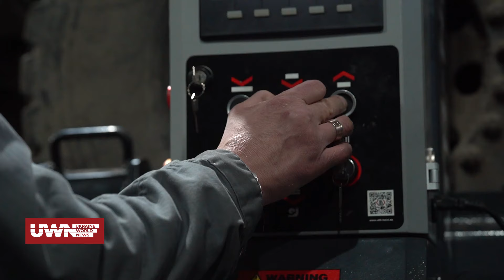Документальный проєкт "Українська бронетехніка" з Христею Равлюк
Гість проєкту - Владислав Бельбас, гендиректор компанії «Українська бронетехніка».

00:00 - Анонс;
00:59 - Компанія «Українська бронетехніка» після двох років повномасштабного вторгнення;
4:04 -  Чи відбувся перехід на "військові рейки"?;
6:06 - Як вдається зайнятися розширенням потужностей виробництва, враховуючи втрачені площадки підприємства ТОТ?;
10:00 -  Як відбувається робота українського ОПК під час війни: Робота під час тривог, перспективи співпраці з іноземними партнерами;
20:07 - Про компетенції українського ОПК;
25:13 - Чому іноземні партнери можуть повчитися у нашого ОПК?;
27:01 - За якими ліцензіями виготовляє зброю компанія «Українська бронетехніка» та чи є сенс перенести виробництво зброї за кордон?;
30:05 - Що заважає розвитку українського ОПК?;
30:56 - Чи може внутрішній виробник повністю забезпечити снарядами українську армію?;
35:26 - Чому РФ під санкціями виробляє снарядів більше ніж Європа?;
40:23 - Наскільки компанії вдається покрити потреби фронту в мінометах і мінах?;
41:45 -  У 2020 році «Українська бронетехніка» представила свій мобільний 120-мм міномет «Смерека»: Чому було призупинено виробництво?;
42:40 - Про перспективи імпорту української зброї;
46:11 - Скільки часу ворожий ОПК здатний витримати війну?;
51:00 - Як бізнес підсилює український ОПК?;
53:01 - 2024 рік буде проривний для ОПК України?

Долучайтеся!